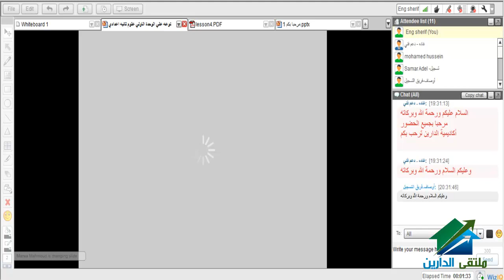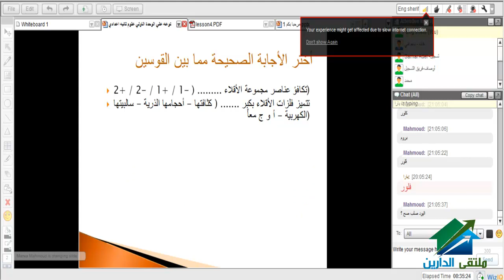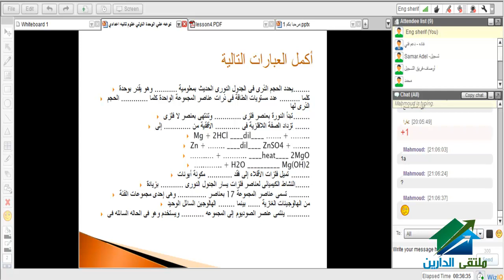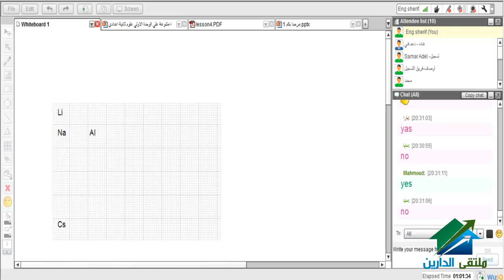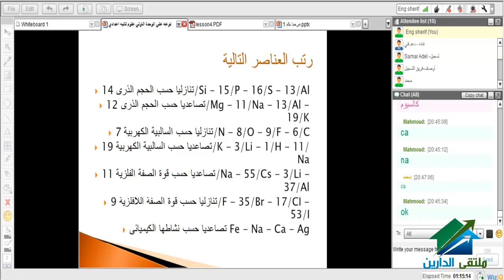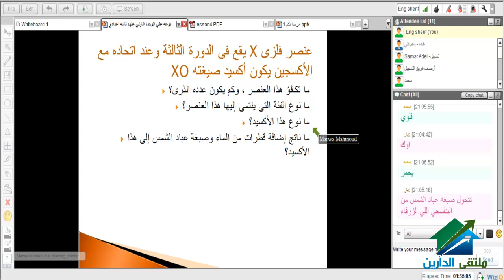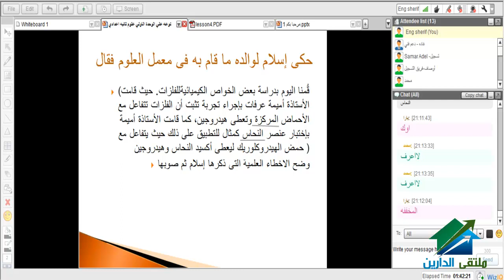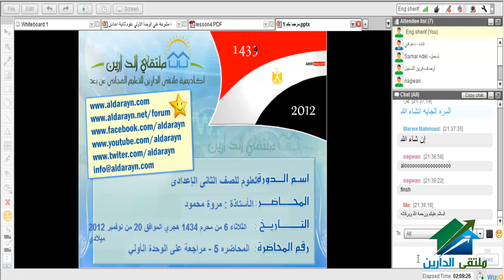العلوم للصف الثانى الإعدادى|أكاديمية الدارين|محاضرة 5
(¯´'•.¸مادة العلوم للصف الثانى الإعدادى¸.•'´¯)
☆.•**••(¯•.صفحة الأكاديمية على الفيس بوك ☆.•**••(¯•._
☆.•**••(¯•.☆للتطوع معنا فى فريق العمل.•**••(¯•.
☆.•**••(¯•.للتطوع للتدريس☆.•**••(¯•.